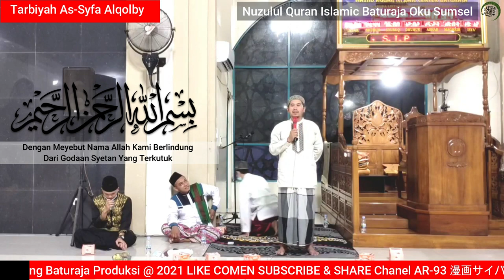Ust Rahman Juni S.Pd.i Ust Sungai Are OKUS 17 April 2021 (Nuzulul Quran Masjid Agung Baturaja)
PUTRA OKUS Ustd Rahman mengisi acara di islamic center baturaja, Nuzulul Quran di dampinggi putra Okus lainya Ust. H syarifudin

silahkan like comen subacribe dan share kelain